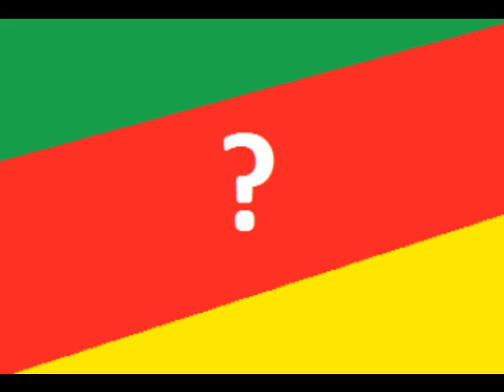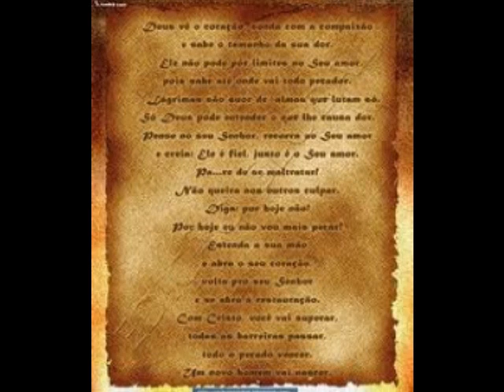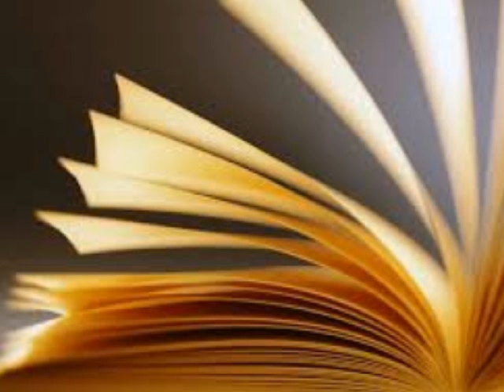Sabe Moço §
.musica gaucha